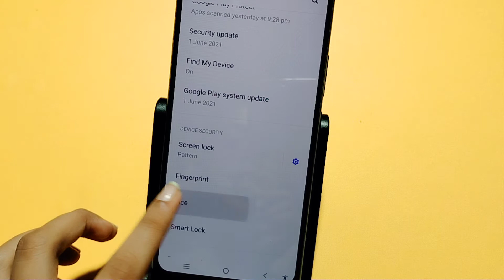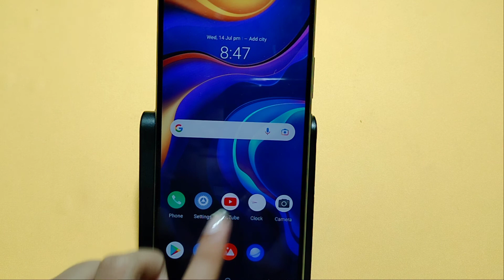Vivo V20 Pro face lock full setting | how to add face lock | face lock set kaise kare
How to set face lock in Vivo V20 Pro
Vivo V20 Pro face lock kaise set kiya jata hai
face lock kaise lagaye